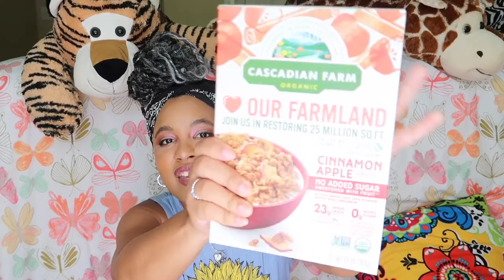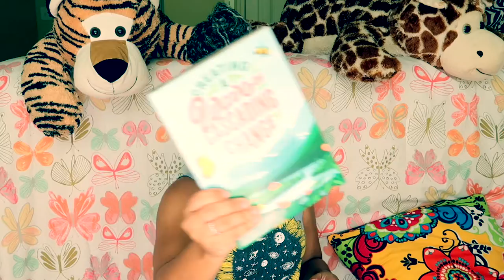FALL LIST EPISODE 1